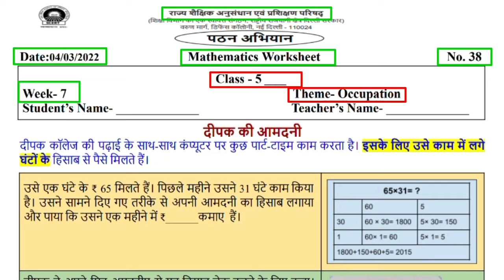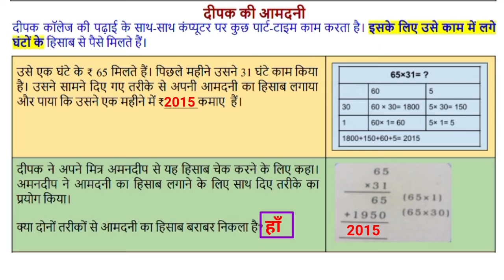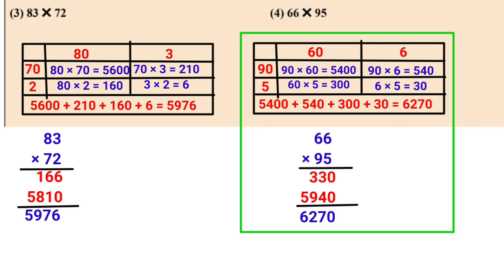Class 5 Maths Reading Campaign Worksheet 38 Week 7 (4/3/22) दीपक की आमदनी Occupation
Class 5 Maths Reading Campaign Worksheet 38 Week 7 (4/3/22) दीपक की आमदनी Occupation @KNOWLEDGE KINGDOM